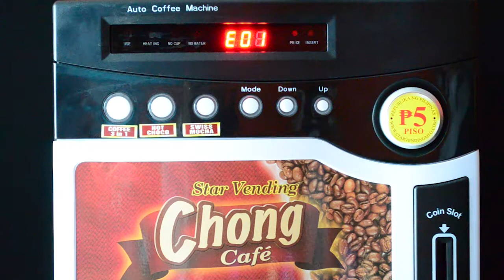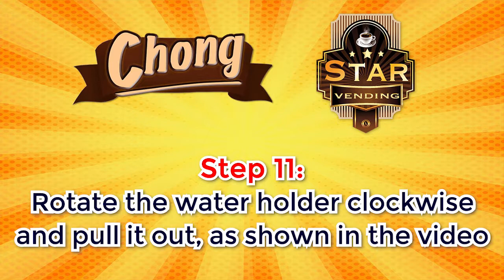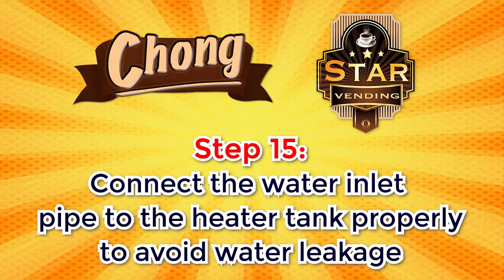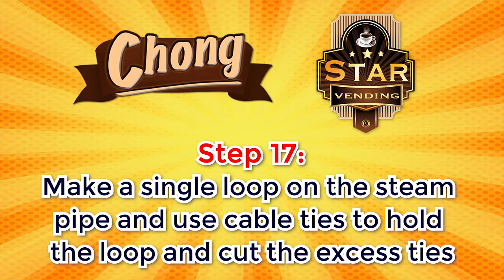How to troubleshoot your Vending Machine when E.01 apprears on the display panel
Thank you for visiting our Youtube Channel and your interest in Chong Cafe Phils, Star Vending and Chong Beverage and Vending Solutions

This is a video which teaches you on How to troubleshoot your Vending Machine when E.01 apprears on the display panel

You may also visit our office as per below details:

Chong Cafe Phils
AsiaTrends Import and Export Corporation
3453-55 V. Mapa Street,
Sta Mesa, Manila, Philippines 1016

For concerns on technical, sales, dealership or distributorship in your area, you may contact the below: